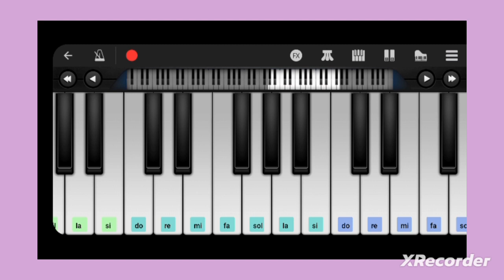Non Mollare Mai -tutorial tastiera- prof. Modugno